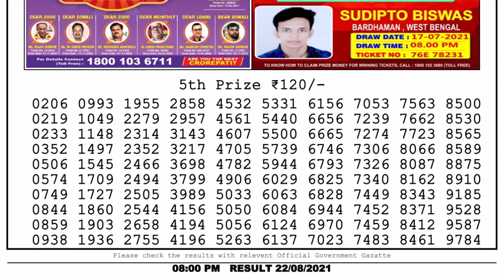Nagaland Lottery Sambad Result | Dear Lottery